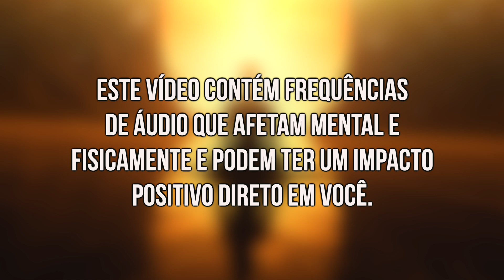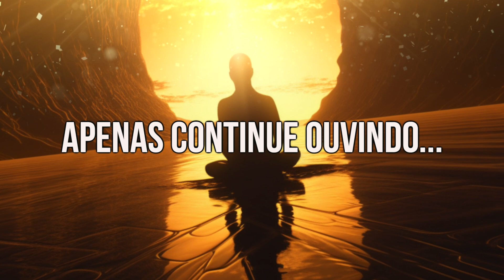Limpeza Energética ⚡️ 396Hz | Elimine Bloqueios e Renove sua Alma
Marcelo Morgan
Ativista Quântico
Treinador Mental
Orientador Vibracional